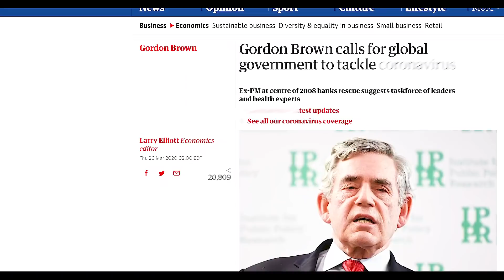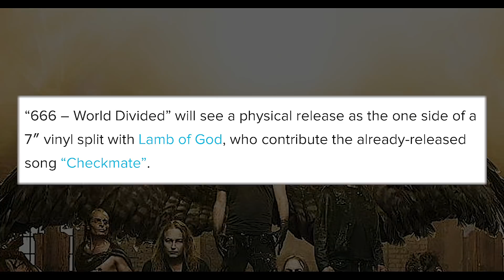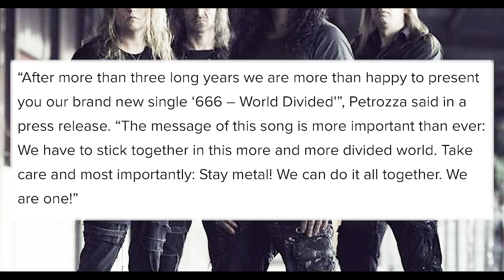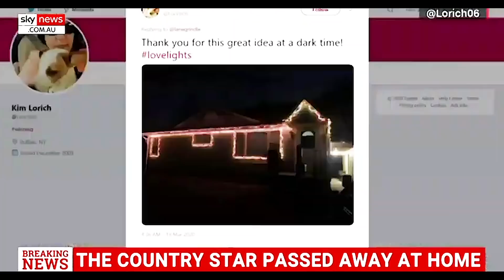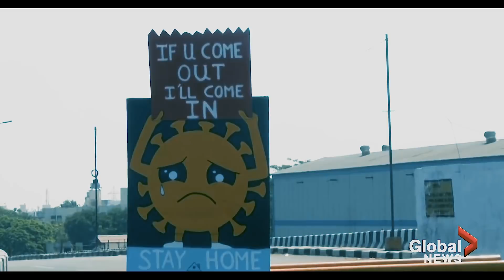Something Biblical is Happening!